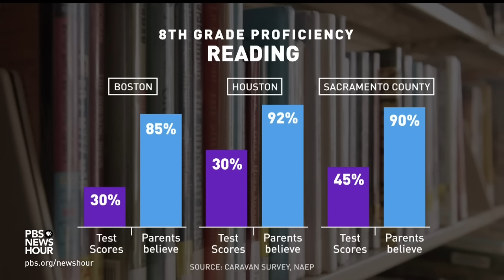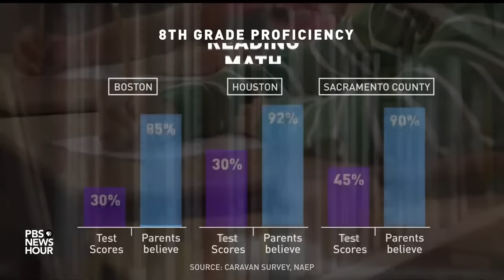Study shows parents overestimate their student's academic progress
Correction: A graphic in this story says that 30% of 8th graders in Houston were proficient at reading. The correct number is 58%. We regret the error.

Research shows the vast majority of K-12 parents believe their kids are performing at their grade level when they’re not. To better understand the parent perception gap and how to close it, Amna Nawaz spoke with two former secretaries of education, Arne Duncan, who was secretary during the Obama administration, and Margaret Spellings who served under President George W. Bush.